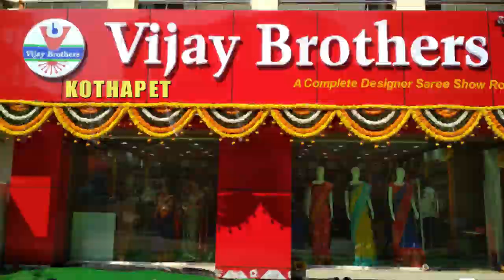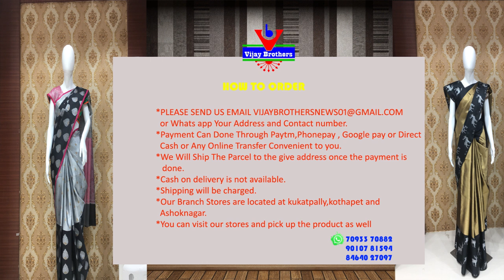Latest Collections In Maheswari Pattu Fabric@RS-3910/- To @RS-4335/-| EP011 | 9010781594